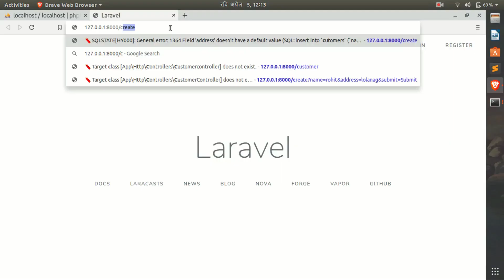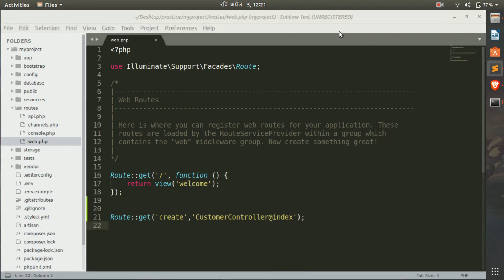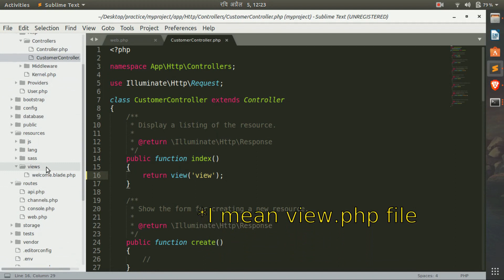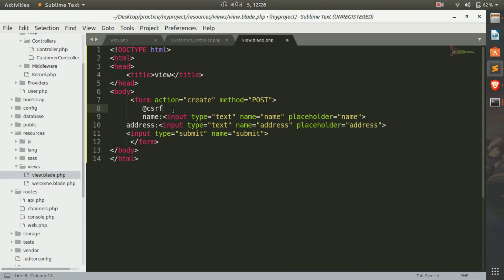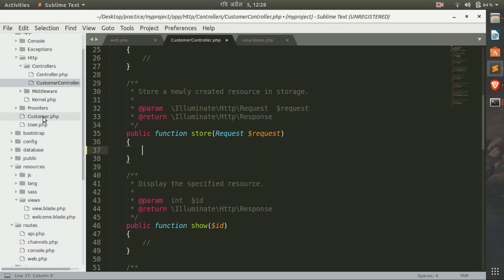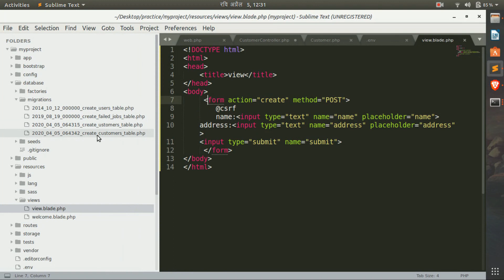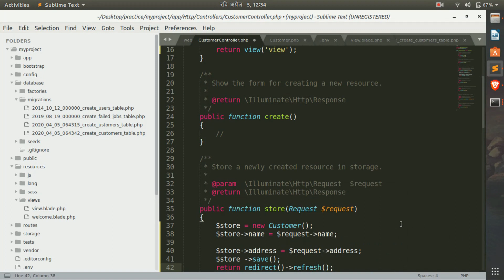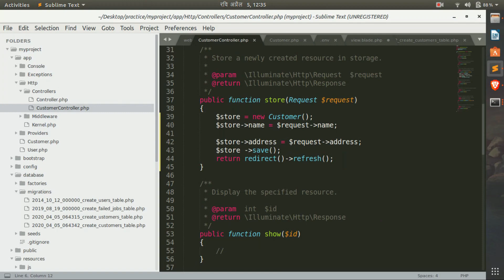simple form submission using MVC laravel nepali(PART 1)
in this video you'll learn to take data from form ,enter it in database and view those data using model,view and controller (MVC architecture) in laravel.